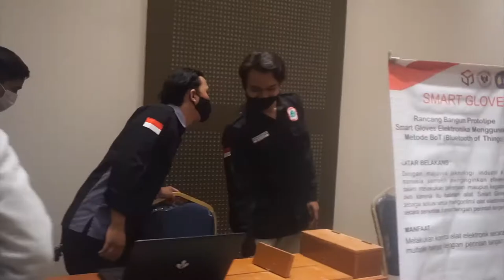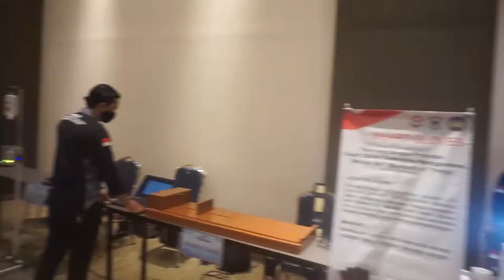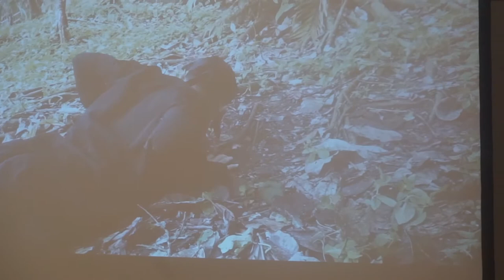Roadshow IdenTIK 2021 : Majalengka - Workshop & STIMA & UNMA Tech Expo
Rekap kegiatan Roadshow IdenTIK 2021 : Majalengka, Workshop python dan IoT bersama Onno W. Purbo dan Andri Joandri. Serta Seminar Teknologi Informasi Majalengka dan Pamera karya teknologi Universitas Majalengka.